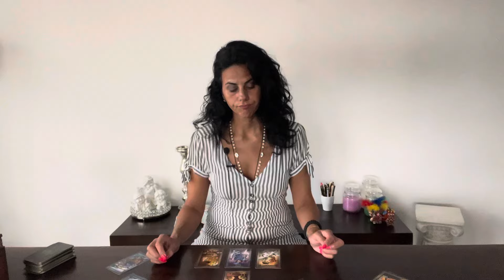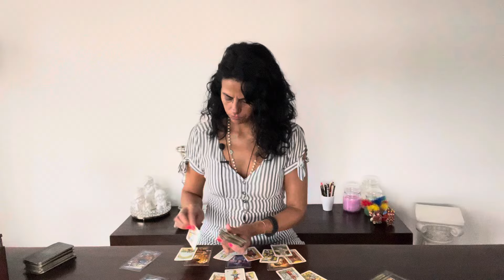Toro ❤️INIZIALMENTE PICCOLA MA CON UNA GRANDE OPPORTUNITÁ! Settembre 2024 Lettura Tarocchi per ❤️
Ciao Toro, felice di averti sul mio canale youtube!

Puoi scegliere la tua lingua:
Inglese 🇬🇧
Tedesco 🇩🇪
Italiano 🇮🇹